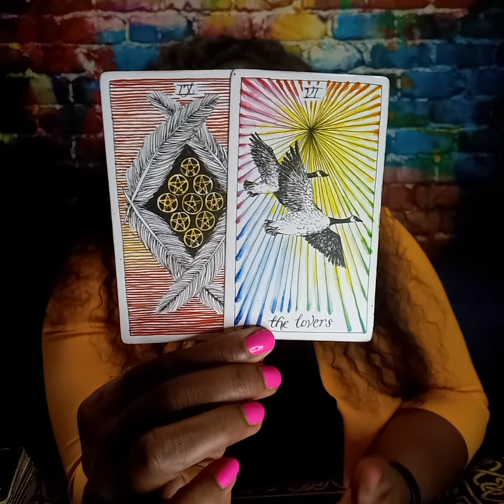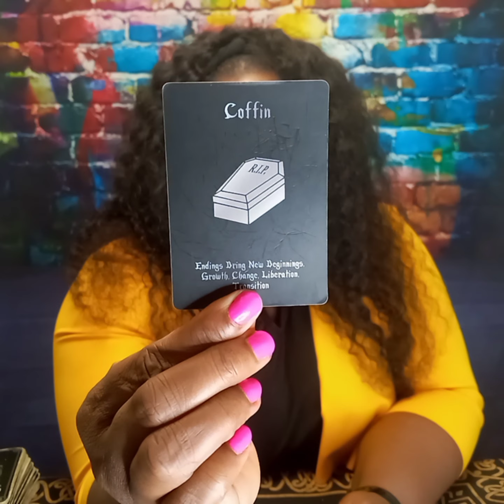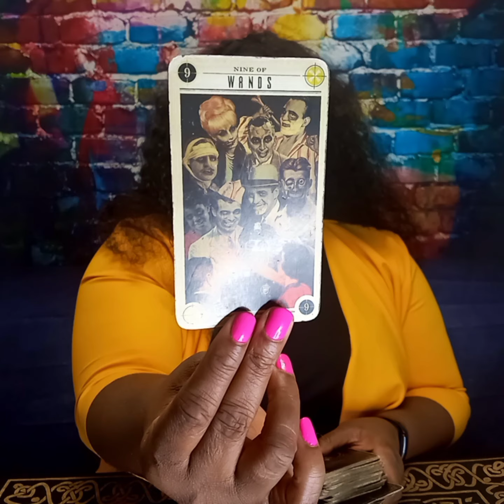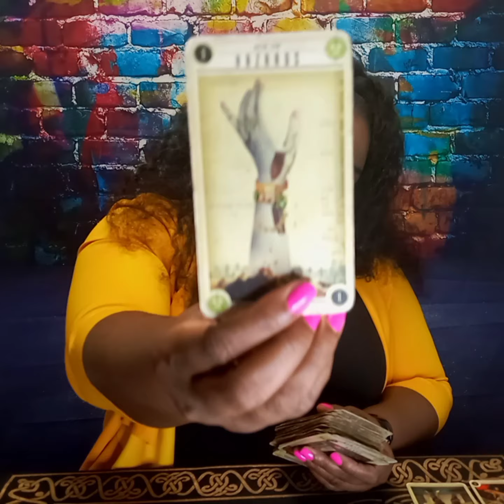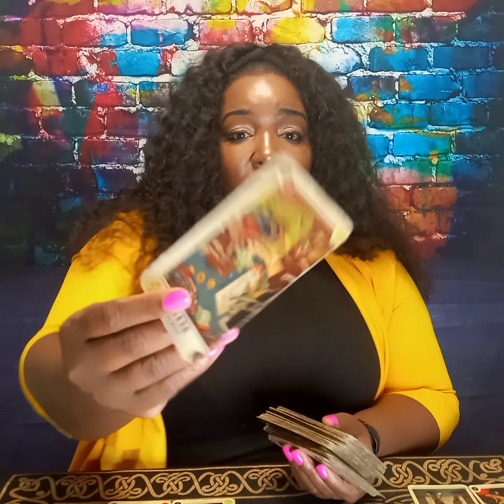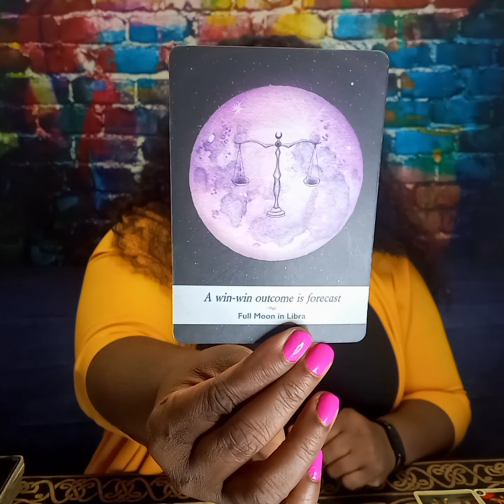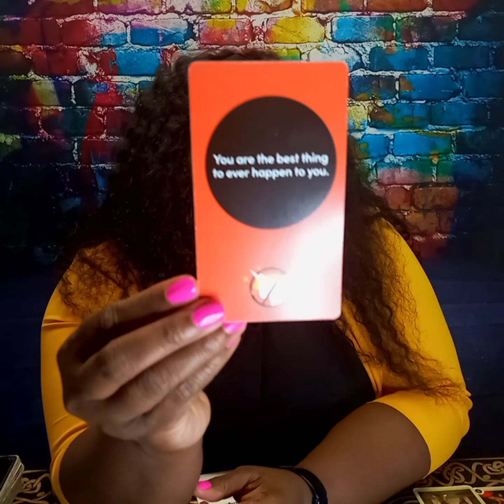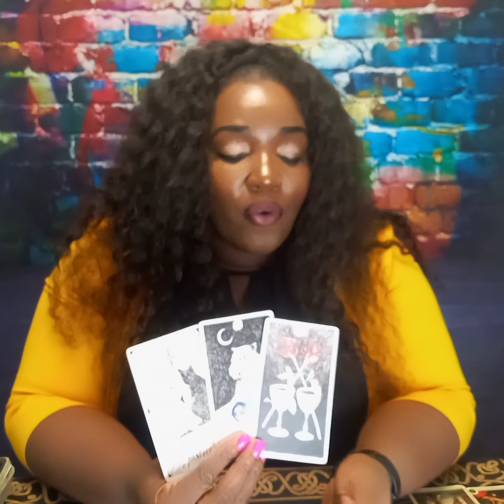PISCES ♓ DECEMBER 2021 "Leave With Love!"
PISCES... It maybe hard for you person but its whats best for you. Be gentle.